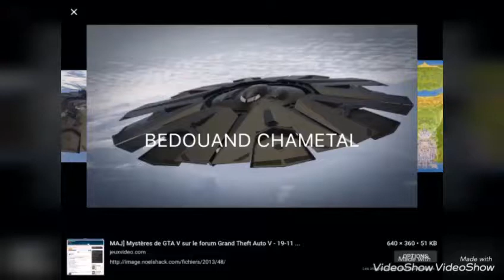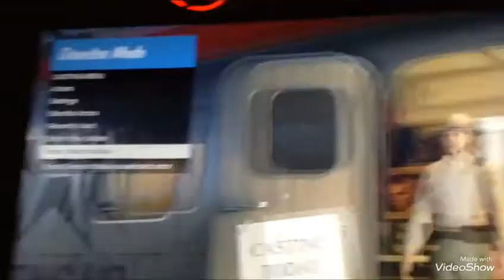Chametal et bedou fail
Je suis avec chametal